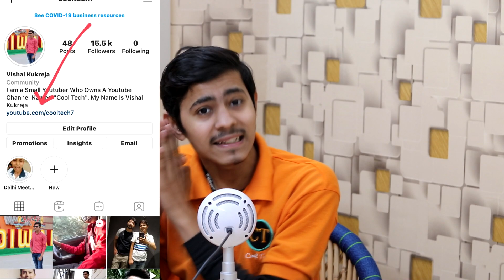Youtube Monetization Update | Now Monetize Voice Over Channels | Enable Monetization In 2021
Hello,
I'm gonna explain about youtube monetization of voice over channels that they will enable for ypp or not ?.
Enable voice over channel monetization in 2021 in very easy.